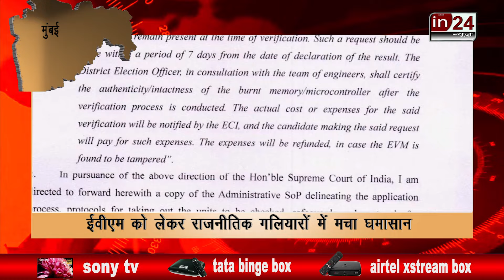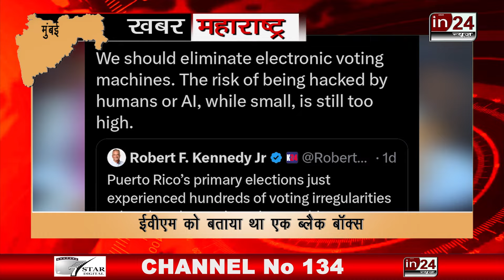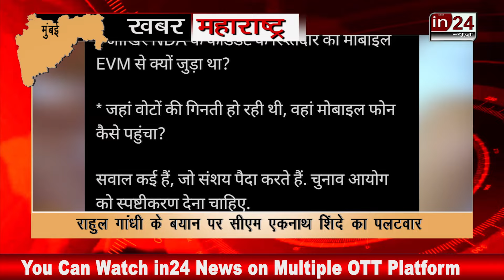Rahul Gandhi के बयान पर CM Eknath Shinde का पलटवार | in24news